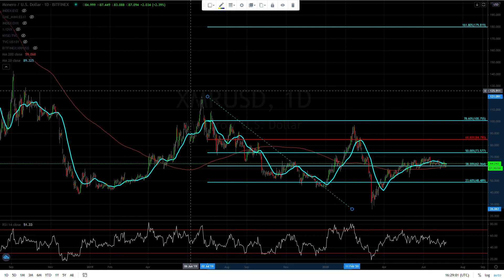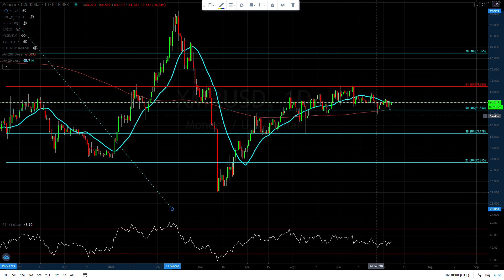XMR ( Monero ) good buying signal but there is better out there.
Where is XMR ( Monero ) is going today 07/06/20
 Web Easycryptopro.com